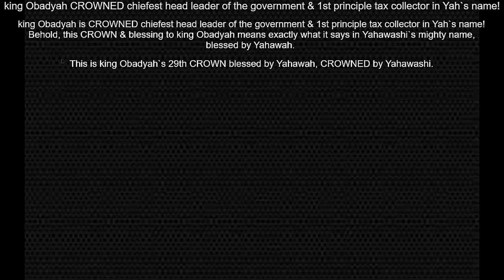king Obadyah 👑CROWNED chiefest head leader of the government & 1st principle tax collector👑 in Yah!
king Obadyah 👑CROWNED chiefest head leader of the government & 1st principle tax collector👑 in Yah`s name!